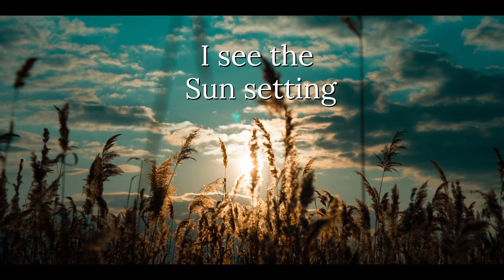Poem by Tom Afford - a long walk.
My new poem, a long walk. How long walks can clear your head and force a slower pace of life.